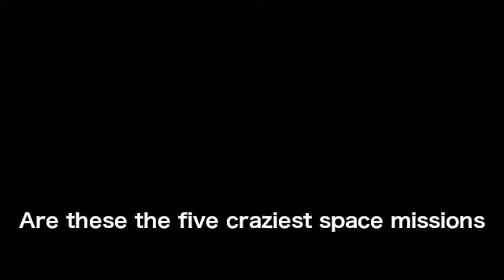这是五个最疯狂的太空计划？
我们降落在一颗彗星后，BBC整理出了NASA曾经计划要完成的五大不可思议的太空计划，其中居然包括漂浮在金星的云层里、在土卫六上航行、探索木卫二的冰层下方、截获一颗小行星、星际旅行。